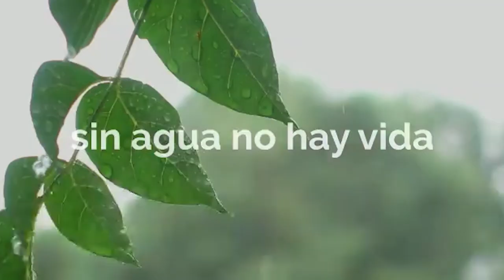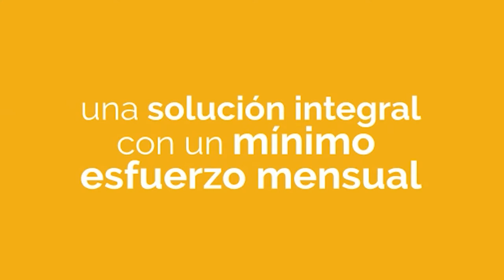INTENDENTE GUSTAVO BENEDETTI (DESCUBRIMIENTO DE PLACA Y BRINDIS EN ACERCAR)